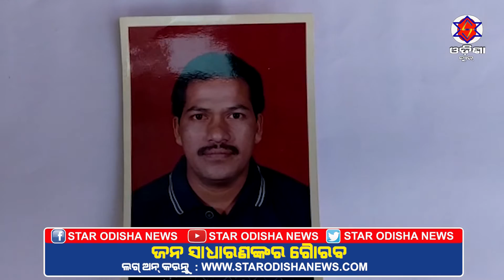ଖବର ଦ୍ୱିପହର ୨୫.୧୨.୨୦୧୮